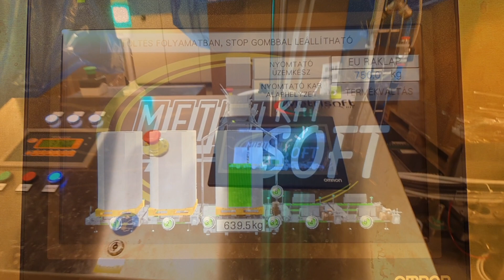Metrisoft automata oktabin töltő, rázó egységgel